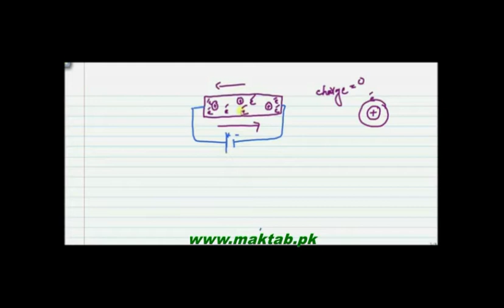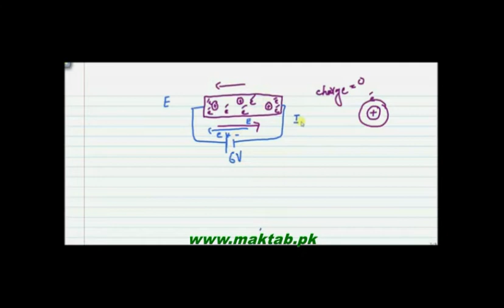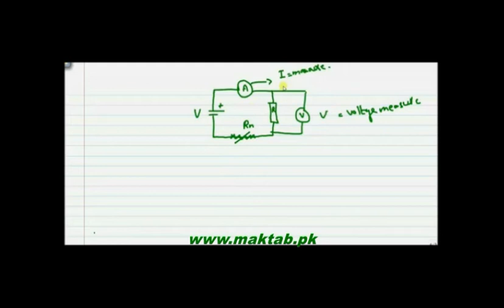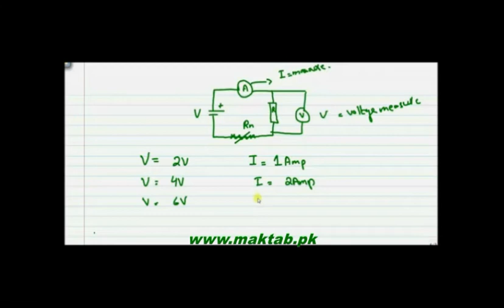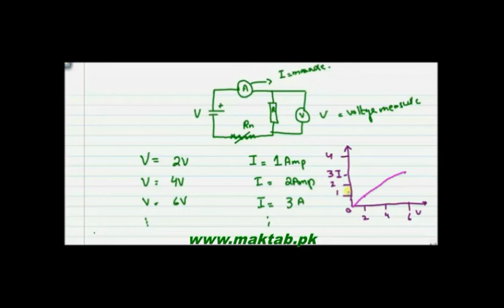FSc Physics Book2, CH 13, LEC 3: Ohm’s Law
This video lecture from Current Electricity  (F.Sc. first year physics) . In this video you will learn about current ,voltage their relation also the concept of resistance in terms of Ohm,s law. Find more e-learning material and educational video lectures in Urdu at maktab.pk. These videos are free to use for promotional and commercial purpose by keeping the credits to Maktab.